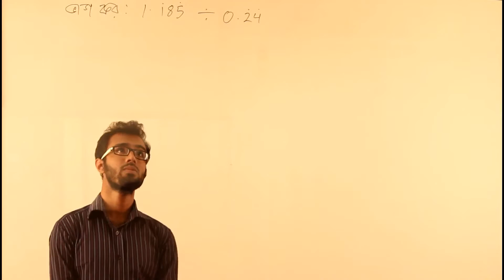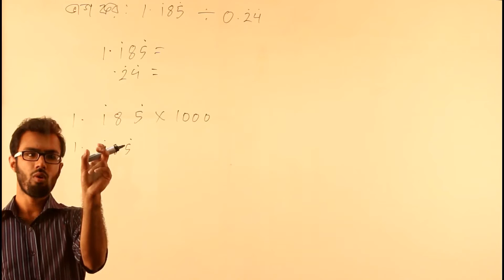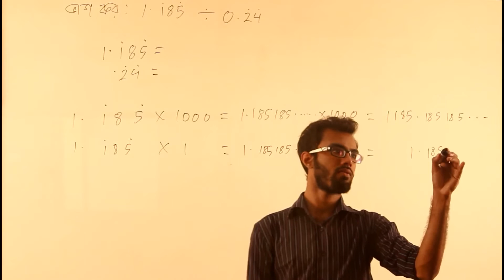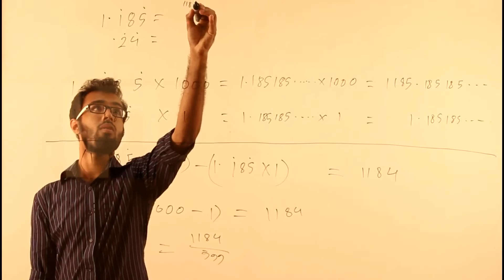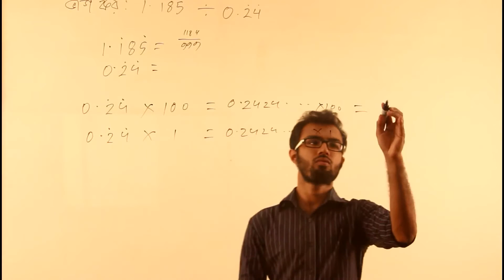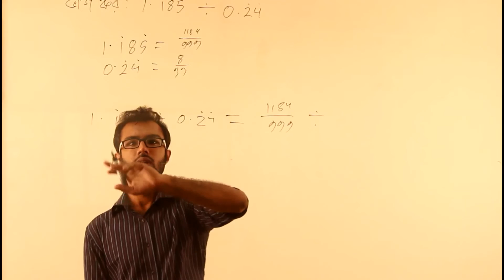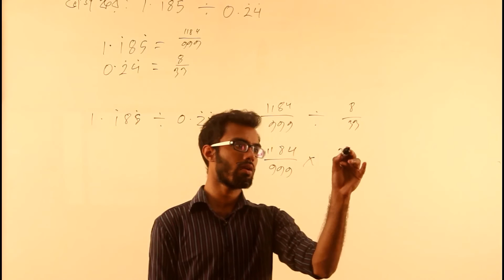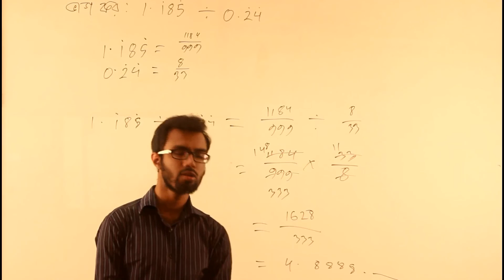বাস্তব সংখ্যা - Part 10 | (SSC - Math - Chapter 1 - Q.10 - ঘ)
- নবম-দশম শ্রেণী ➡ গণিত ➡ অনুশীলনী-১ ➡ প্রশ্ন-১০ ➡ ঘ
- বাস্তব সংখ্যা (Real Number)